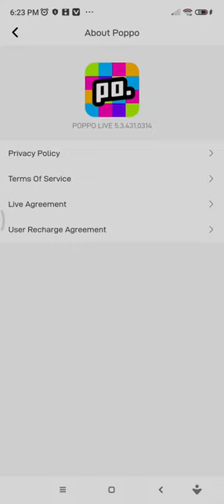shorts earn realmoney online nofake realapp#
real app to earn money online
app to earn money
no fake app